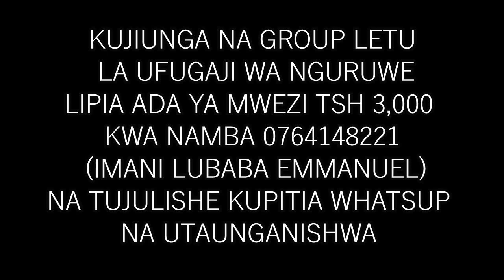Leo Katika "GROUP LA WAFUGAJI WA NGURUWE" LANDRACE Ndio aina Inayosifika kwa kua na nyama nzito?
The Landrace breed ilizaliawa huko denmark baada ya kufanya crossbreed kati ya nguruwe wao wa asili
na large white na baadae iliongezewa ubora chini wa usimamizi mkali wa  serikali ya denmark.
was developed in Denmark by crossing the native pig with the Large White.
Na kama jina lake linavyo jieleza maana ya landrace katika kwa  upande wa kilimo na ufugaji
humaanisha aina ambayo inazidi kufanyiwa ubora zaidi

KUJIUNGA NA GROUP LA WAFUGAJI WA NGURUWE TANZANIA
LIPIA ADA TSH 3,000 [ 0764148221 IMANI LUBABA EMMANUEL ]
TUJILISHE KUPITIA WHATSUP
WAKATI HUOHUO UTAUNGANISHWA.